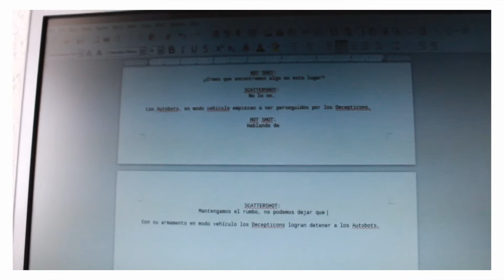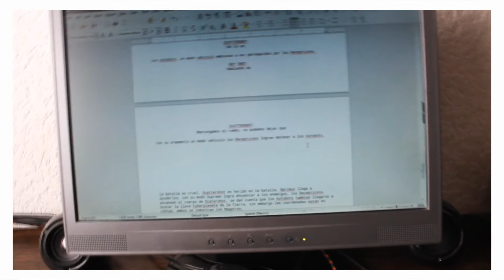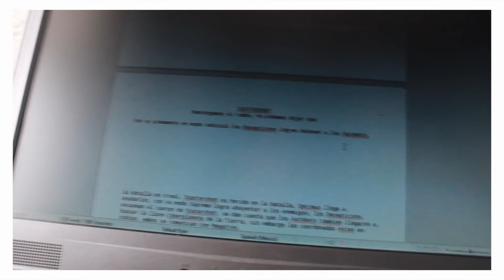Ideas para Stop Motion | D.C.R. STUDIOS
Bienvenido a D.C.R. STUDIOS!

Grabado antes de la Cuarentena.

"D.C.R. STUDIOS" es un canal cuyo objetivo principal es ser una bóveda de tiempo sobre mis intereses en determinado tiempo de mi vida.

Subo principalmente vlogs y opiniones sobre: Video juegos, películas y música y uno que otro video random de vez en cuando.

No espero que lo disfruten :)